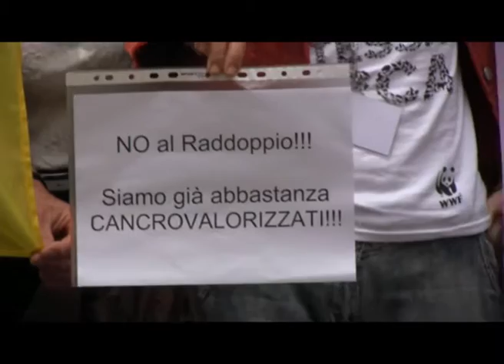Meetup di Beppe Grillo - Palazzo della provincia 1di4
Contro il raddoppio dell'inceneritore di Trezzo sull'Adda -
Palazzo della provincia - Milano 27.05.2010